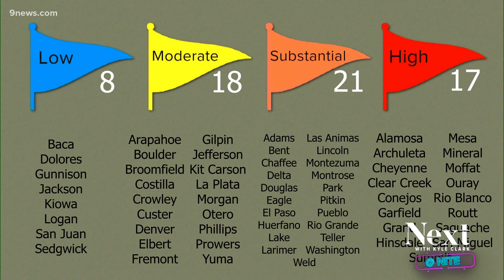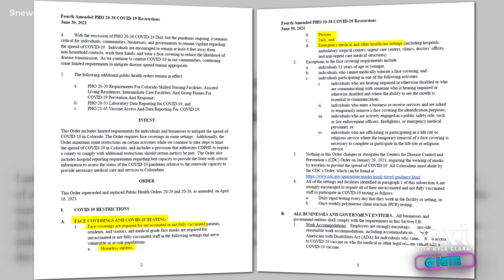Is Colorado's mask mandate returning?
In response to the CDC's updated mask guidance, we looked at who has the power to bring back a mandate.